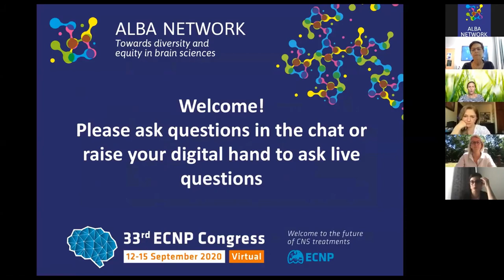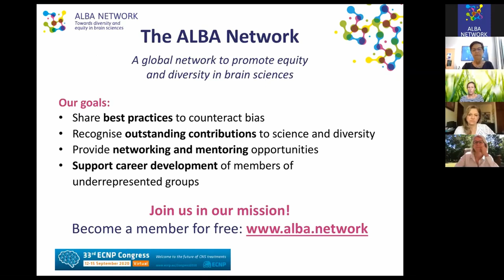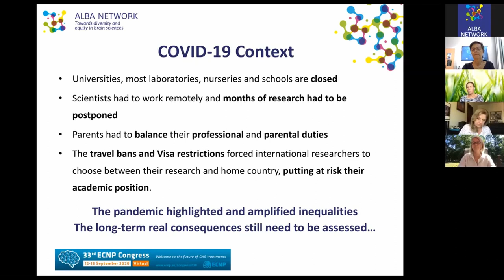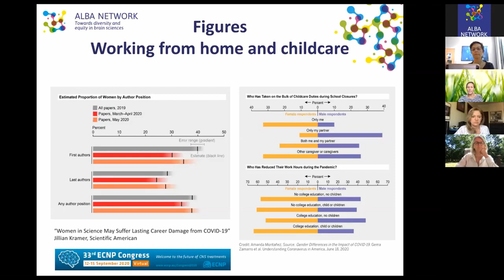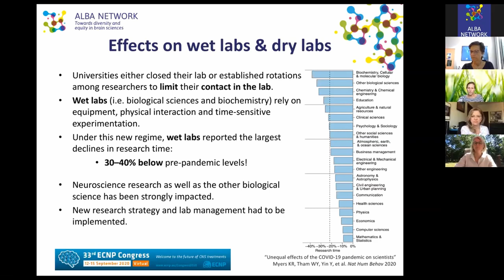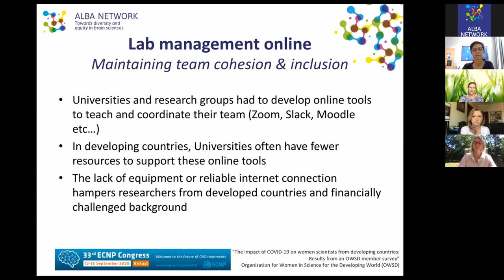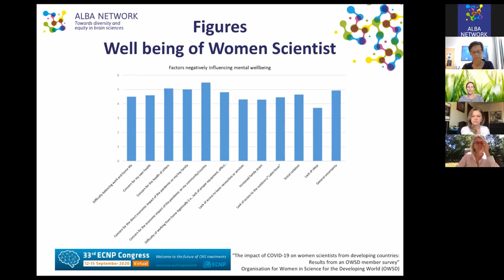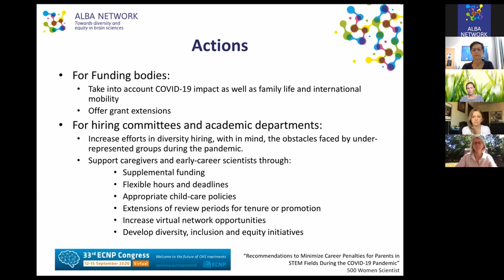Meet the Alba Ambassadors - Working in research and academia in times of COVID-19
In this panel discussion on "Working in research and academia in times of COVID-19", ALBA Ambassadors discuss the impact of the pandemic on women and underrepresented groups' research and working conditions:
ALBA Ambassadors:
Dr. Carmen Sandi, EPFL, CH - Chair of the ALBA Network
Dr. Diane Lipscombe, Brown University, US
Dr. Elisabeth Binder, Max-Planck Institute of Psychiatry, DE
Dr. Elaine Del Bel, FORP - University of SaoPaolo, BR

This panel discussion was organised by the ALBA Network during the 33rd ECNP virtual Congress (12-15 Sept 2020). For more information on the ALBA Network,